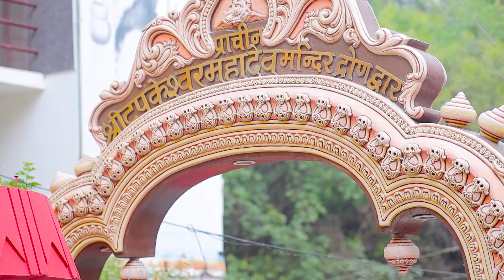Highlights of History of Tapkeshwar Temple -The KANCHAN NEGI Show - DD Uttarakhand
Uttarakhand Heritage Media

Uttarakhand Heritage Media (UH Media) - The only platform to present the truth & to highlight the essence of our state while connecting the eminent personalities of UK to the public at large.